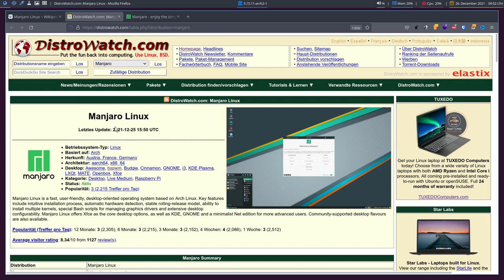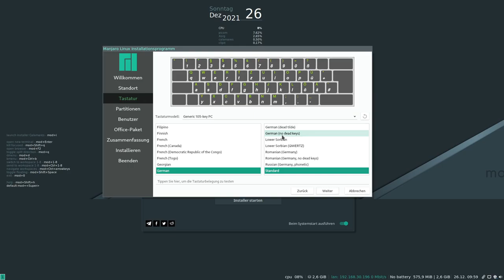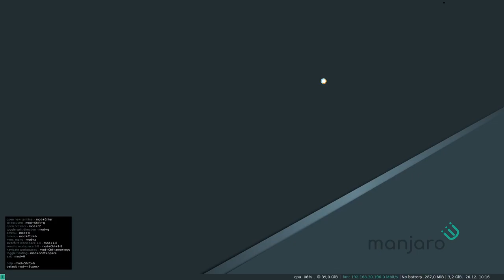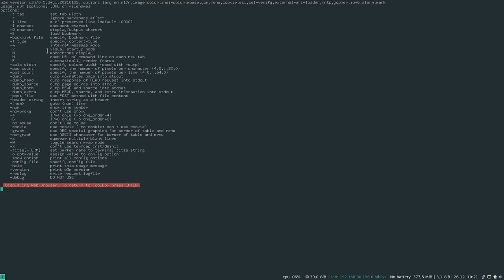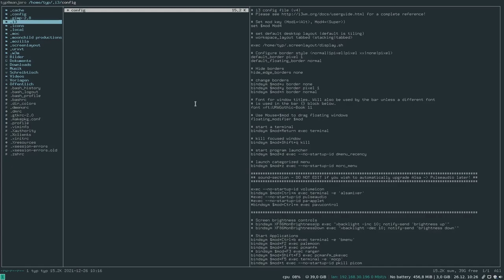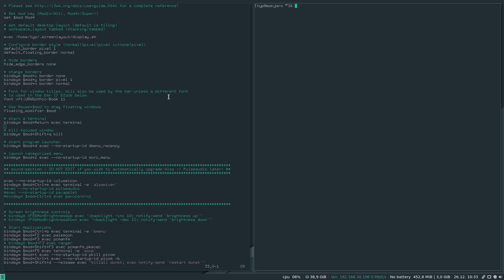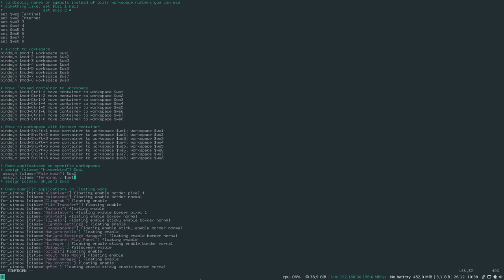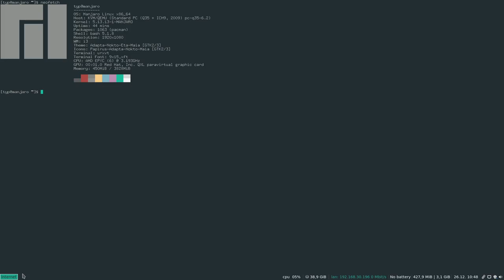Für Anfänger und Profis - Manjaro 21.1.2 - sonntagsOS - 21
So'n Typ installiert: Manjaro 21.1.2 mit i3 Fenstermanager

Manjaro ist ein auf Arch basierendes, sehr nutzerfreundliches Betriebssystem. 2011 wurde es das erste mal veröffentlicht, ist aber erst 2015 erstmal aus dem Beta-Stadium rausgekommen mit der Version Manjaro 15.09. Manjaro kommt in vielen Geschmacksrichtungen: KDE Plasma. XFCE, Gnome, und viele mehr.

In diesem Video installiere ich Manjaro 21.1.2 mit i3 Fenstermanager. Wir schauen uns an, was ein Fenstermanager so macht und worin sich ein Fenstermanager bezüglich einer Desktopumgebung unterscheidet.

Manjaro 21.1.2 mit i3 Fenstermanager ist eher für Fortgeschrittene Nutzer geeignet, die ein stabiles Arch-System haben möchten. Anfängern wird eher Manjaro mit Desktop empfohlen.